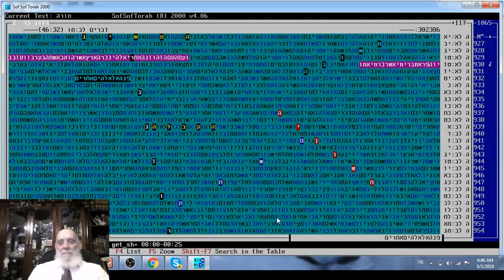ROSEANNE BARR IN BIBLE CODE GLAZERSON